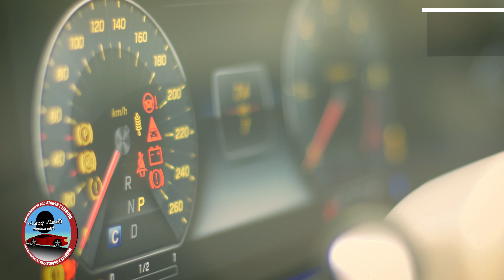Mureli's Sports Car International Commercial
I created this video for a foreign sports car dealership using Adobe Premiere  Pro and Adobe After Effects